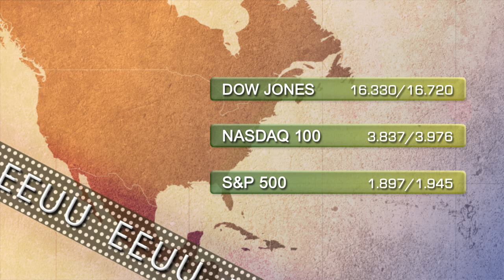Vídeo soportes y resistencias principales índices de bolsa